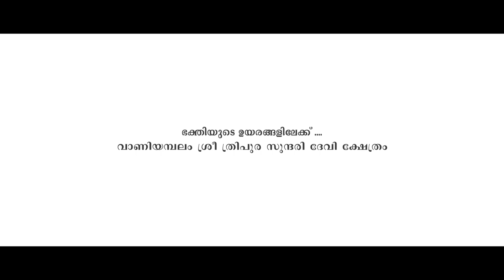TRIPURA SUNDARI | ത്രിപുര സുന്ദരി | HINDU DEVOTIONAL SONG | MUSIC ALBUM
Put Your Headset 🎧 For Best Experience🎹

.Kk cretion presents.
≈≈≈TRIPURA SUNDARI≈≈≈

Written & Directed By:
Baiju Vaniyambalam
Music & Singer :
Dhiljith Vaniyambalam
Camera :
Jishnu
Editing :
Joyel
Make up :
Sneha Shaji
Assistance :
Manoj Ugrapuram
Sunil Elankoor
Sreejith Manjeri
Programing & Mixing :
Sajeer Muhammed
( CMS Media Malappuram )
Cast :
Baiju Vaniyambalam
Sree Nandana Rajesh
Assi Dir :
Rajesh Thiruvaly